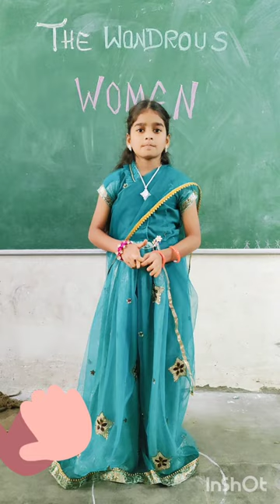ASMINA as YAMINI KRISHNA MURTHY,GOVT.SCHOOL,NTR Nagar, Srikalahasti